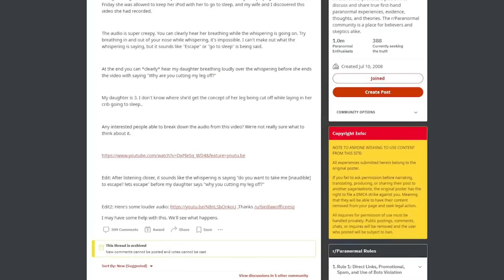Ces phénomènes PARANORMAUX sont parmi les PLUS EFFRAYANTS jamais enregistrés (PARANORMAL 2023)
Bienvenue sur notre chaîne YouTube C'est flippant où vous pourrez trouver une compilation de vidéos effrayantes sur le paranormal. Si vous cherchez de l'horreur gratuit, vous êtes au bon endroit ! Nous avons rassemblé des histoires de thread horreur un peu celle de Squeezie ou Noah, pour créer une vidéo qui fait peur, voire très peur, et qui pourrait vous faire sursauter.

Notre compilation comprend des vidéos qui font peur et des vidéos qui font sursauter, ainsi que des vidéos sur le paranormal, y compris des activités paranormales capturées sur le vif, des reportages, des documentaires et des histoires de fantômes qui font peur.

Si vous êtes prêt à regarder une vidéo flippante, vous trouverez ici des vidéos effrayantes de TikTok ainsi que des bruits et des images effrayantes. Notre sélection de vidéos effrayantes sur le paranormal est parfaite pour les amateurs d'horreur et de frissons.

Alors n'hésitez plus et venez découvrir notre compilation de vidéos sur le paranormal, qui vous fera découvrir un monde effrayant et mystérieux, où le flippant et l'effrayant sont au rendez-vous.

Chapitres :
0:00 Intro
0:05 Numéro 1
1:14 Numéro 2
3:15 Numéro 3
5:08 Numéro 4
6:52 Numéro 5
8:42 Numéro 6
10:16 Numéro 7
12:06 Numéro 8
14:01 Numéro 9
15:30 Numéro 10
17:15 Numéro 11
18:58 Numéro 12
20:15 Numéro 13
22:19 Numéro 14
26:51 Numéro 15
31:16 Teaser